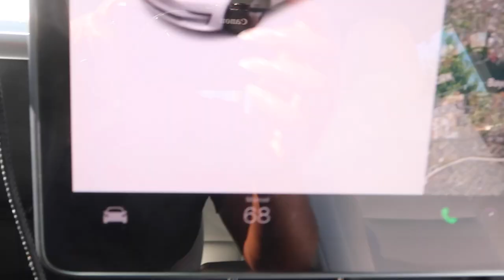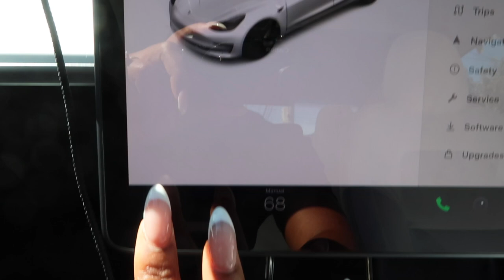I Drove My Husband's TESLA for the First time and this Happened...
Hey everyone, today I am super excited because I drove my husband's tesla for the first time recently, and you won't believe what happened!

CHAPTERS:

0:00 - Intro
0:31 - Driving a Tesla for the first time
1:25 - Test driving a Tesla
1:50 - How a Tesla Compares to a Regular Compact Car
2:27 - My First car story
3:29 - Driving a Tesla on the Highway
3:37 - Driving to a doctor's appointment in a Tesla
4:45 - Driving to my parents' house
5:30 - The pros of driving a Tesla
9:52 - How to switch driving profiles on a Tesla
10:15 - Final thoughts on driving a Tesla for the first time
13:00 - Scratching up my husband's rims
13:15 - Outro